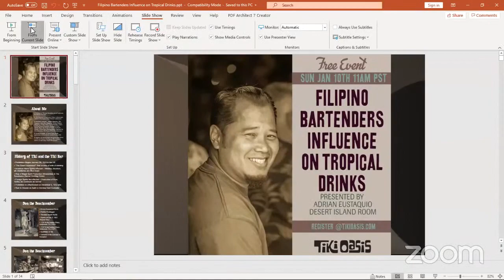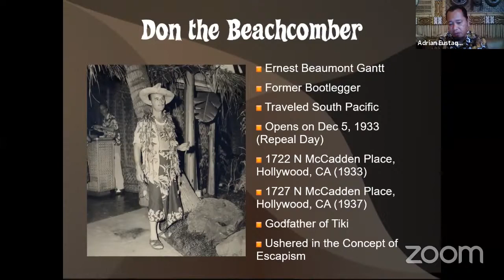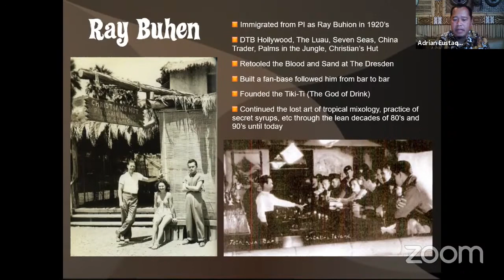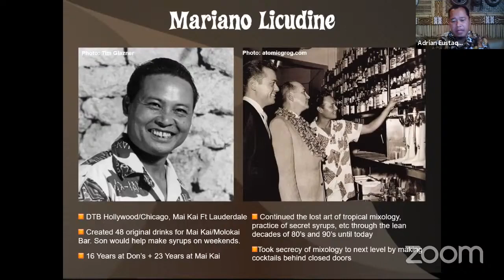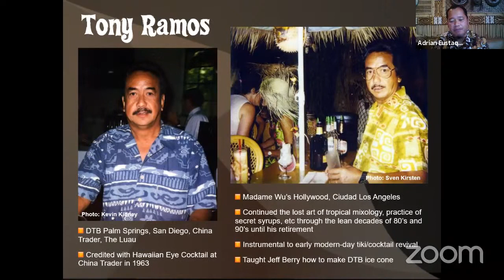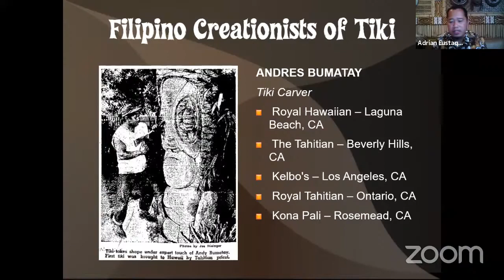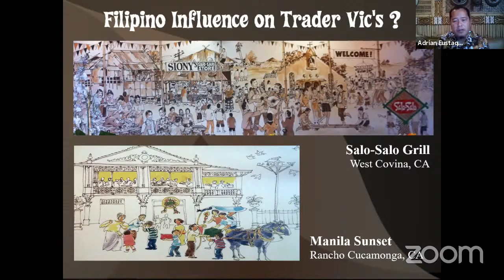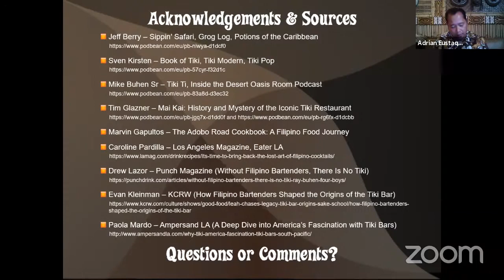Filipino Bartenders Influence on Tiki and Tropical Drinks Online Symposium Tiki Oasis Presentation!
This video is a replay of the presentation I did for Tiki Oasis on the subject of Filipino Bartenders and their influence on Tiki and Tropical Drinks. In this symposium, I touch on the original bartenders from Don the Beachcomber in Hollywood, California as well as some of the other Filipino mixologists who helped shape early tropical bars including Don's, The Luau, Seven Seas, China Trader, Christian's Hut, The Tropics, Trader Vic's and more! This online symposium is a condensed version of a what will be a longer, more in-depth presentation for a future symposium at Tiki Oasis.

About the show:
Hi I'm Adrian, a long time tiki and cocktail enthusiast and the host and producer of "Inside the Desert Oasis Room" a podcast (sometimes) recorded from my Polynesian inspired space of the same name. "Inside the Desert Oasis Room" eavesdrops on stimulating and entertaining conversations with various artists, musicians, mixologists, collectors, historians, authors, enthusiasts and more!